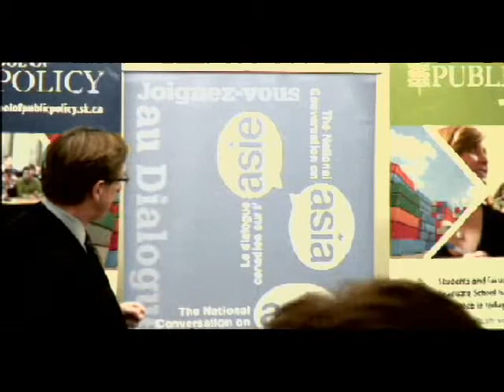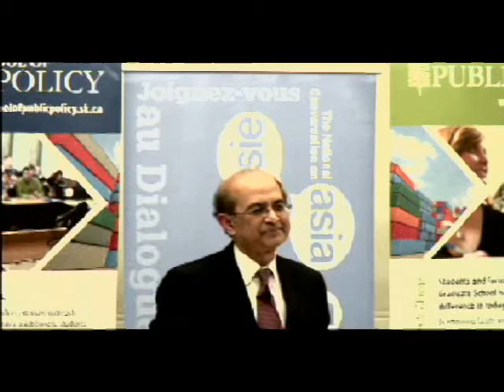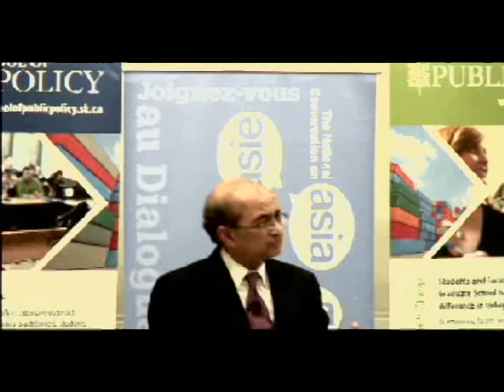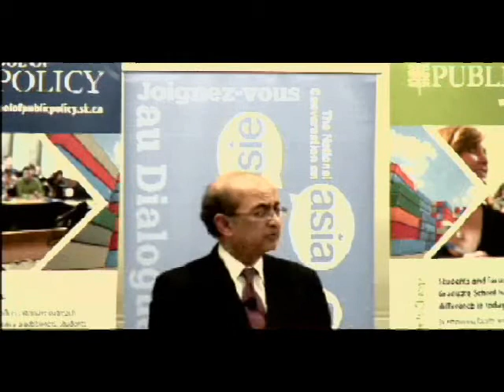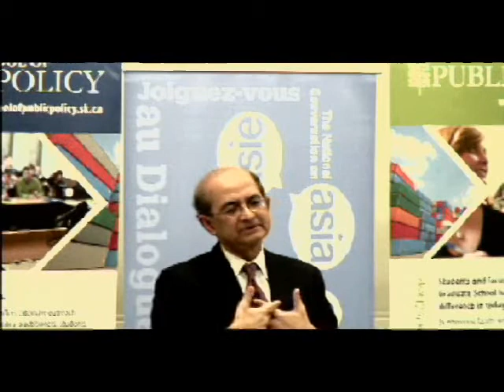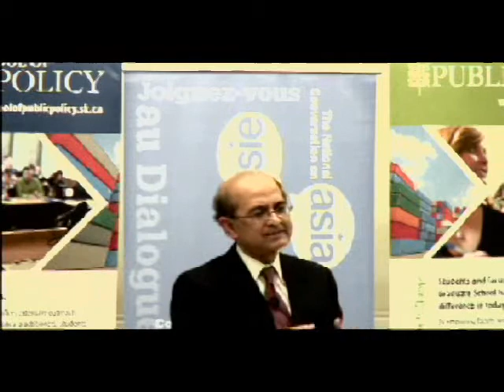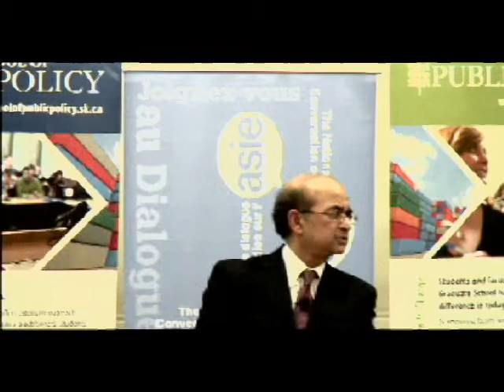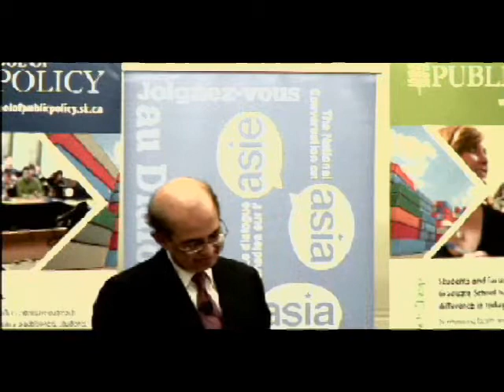Asia's Challenges: Ensuring Inclusive and Green Growth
Asia's policy makers must pursue inclusive and green growth simultaneously if they wish their people to enjoy the fruits of sustainable growth. There is no trade off. Widening inequality within countries and between countries threatens the progress the region has made in fighting poverty. Much more needs to be done to ensure all segments of societies benefit from growth ‐ as the region is still home to the world's largest concentration of poor. Environmental degradation is another looming threat. The combined effects of both can strain social cohesion and destabilize gains made and in turn have spin‐off effect on rest of the world.

Mr. Rajat M. Nag has been with the Asian Development Bank for more than two decades, and assumed his current position in December 2006. With broad experience across Asia, he provides a critical role with ADB's strategic and operational direction to achieve its mission of helping developing member countries reduce poverty and improve
the quality of life of their people. He also oversees the organization's risk management operations.

This lecture was hosted by the Johnson-Shoyama Graduate School of Public Policy in collaboration with the Hanlon Centre for International Business Studies.